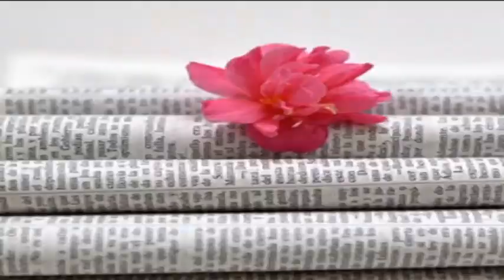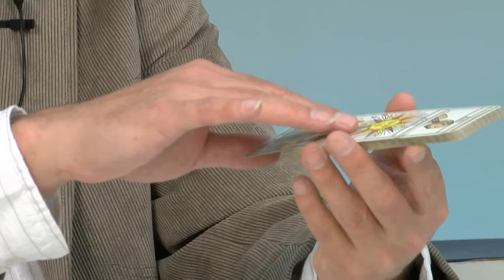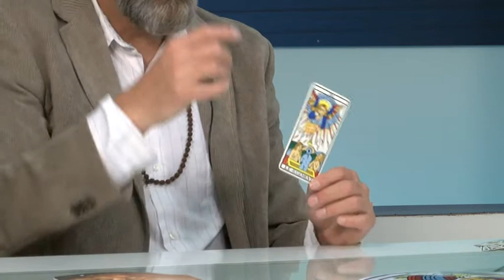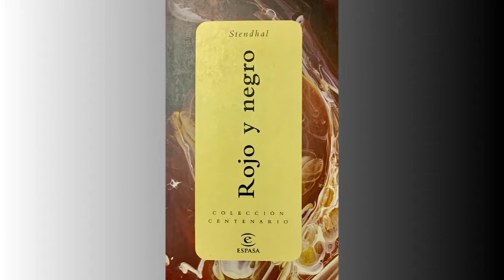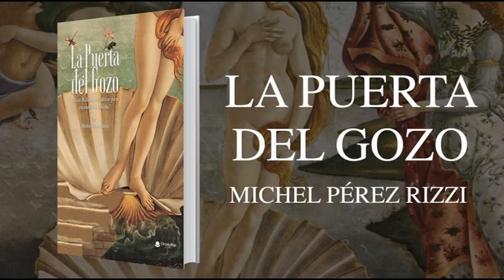Lobato en Compañia con Michel Pérez 4 Mayo 2021 1P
con Michel Pérez Rizzi.
Divulgador de las cosas del espíritu, de las sensaciones del alma, de las emociones del corazón.
Yoga, Tarot, y su libro...